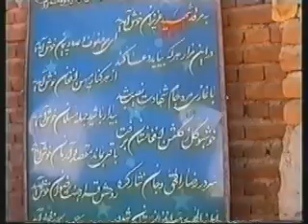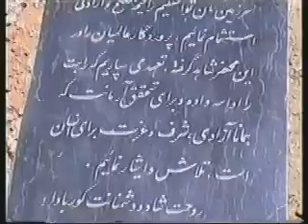ahmad shah massoud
film shamz shojaai